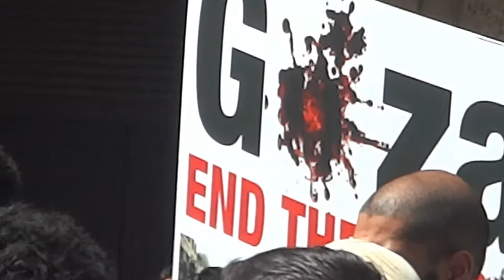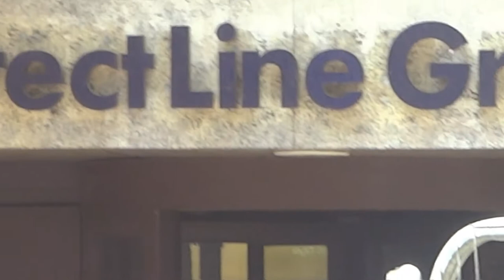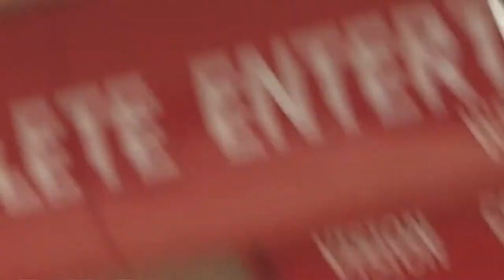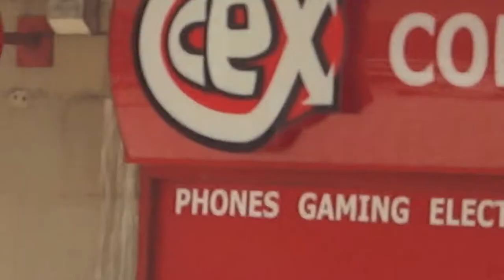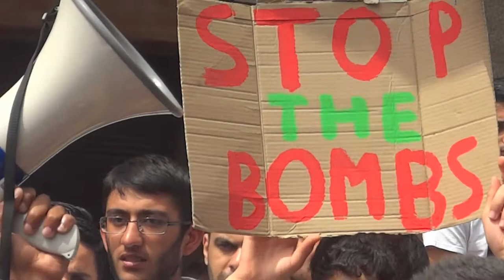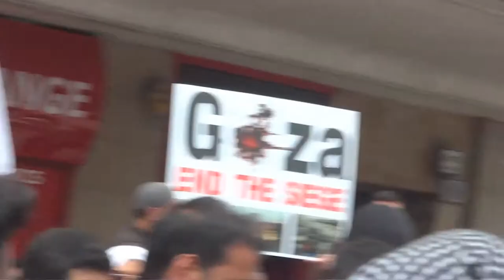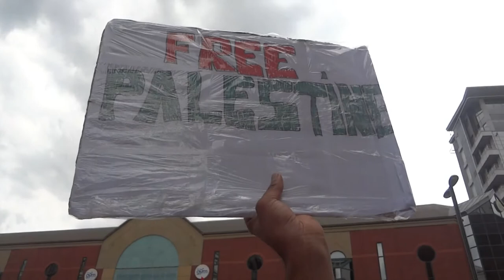Stop the Massacre: Stand with Palestine - Leeds Protest 12th July 2014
Protest at Dortmund Square, Leeds, in protest of the occupation of Palestine by Israel.

Includes all sort of earworm chants and also poetry by Rafeef Ziadah